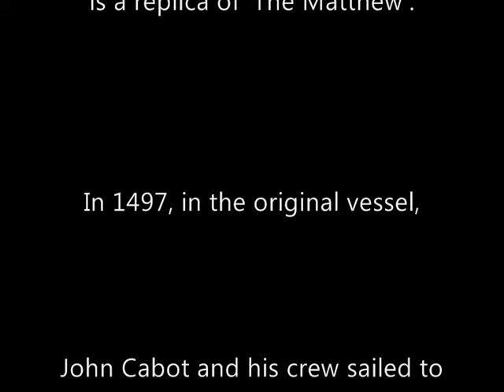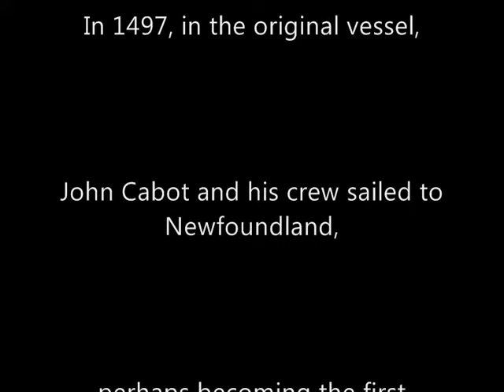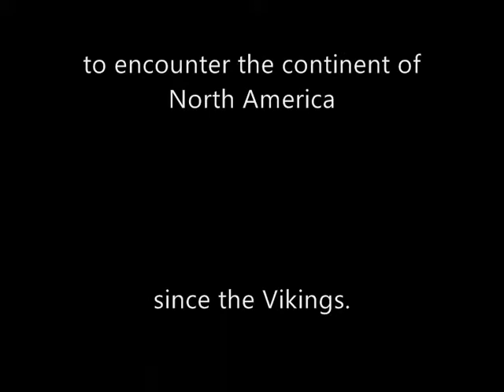A replica of John Cabot's 'The Matthew' visits Plymouth.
On 27th May 2012 a replica of John Cabot's 'The Matthew' visited Plymouth Barbican. At around six o'clock, it sailed over to West Hoe before disappearing beyond The Sound, just like the original vessel, centuries ago.